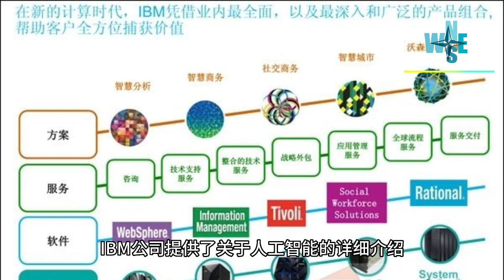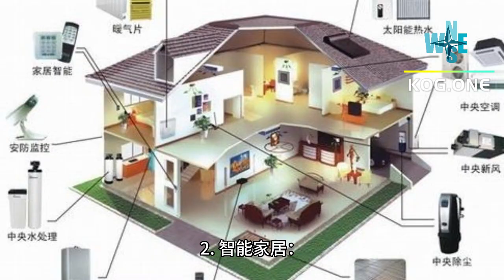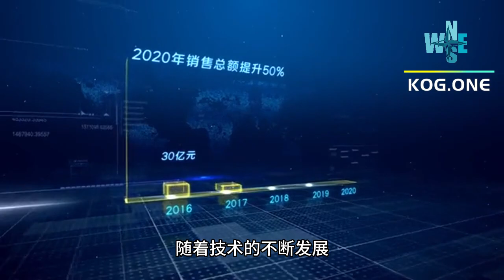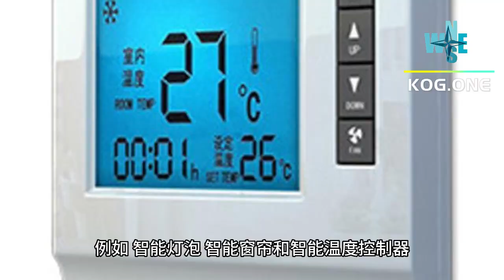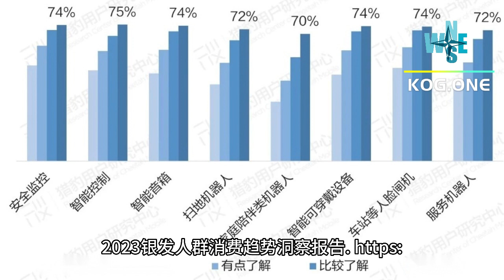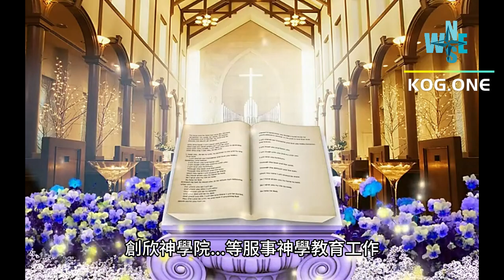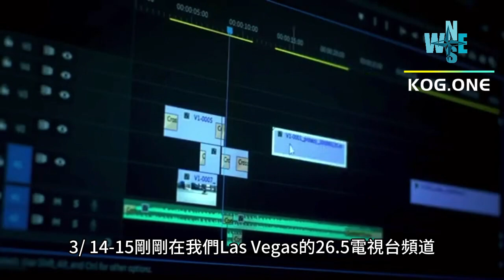50岁以上的人如何认识 AI 的重要性, 以及如何应用 AI？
50岁以上的人如何认识 AI 的重要性, 以及如何应用 AI？
针对 50岁以上的银发族的族群，提供比较容易理解的 AI人工智能和 ChatGPT, autoGPT,,,等最新，最前沿的科技应用

参考在“2022可信AI峰会”上，中国信息通信研究院云计算与大数据研究所所长何宝宏正式发布并解读了“2022 人工智能十大关键词”。
　　关键词一：大模型
　　大模型技术创新和工程落地齐头并进，掀起行业大模型落地热潮。大模型的更新迭代速度不断加快，开始从“可用”的基础大模型转向为“好用”的行业大模型。
　　在技术创新方面，大模型的网络构建、模型训练、算法调优等技术趋于成熟，持续提升其通用性和泛化性，已初步具备通用智能雏形。例如，近期开源的NLLB可支持200种语言的相互翻译。
　　在工程落地方面，已初步形成大模型As a Service的应用模式，加速向互联网、ICT、金融、政务等垂直行业渗透。为支撑应用方更便捷地开发和部署大模型，多家头部企业发布了行业大模型及开发工具。
　　关键词二：生成式AI
　　生成式AI开辟AI创作能力，加速AI与数据要素深度融合。近几年生成式AI的技术能力越来越成熟，可生成逼真且富有创意的多模态数据，形成自动写作、代码生成、数字人等典型的应用形态，已连续两年入选《人工智能技术成熟度曲线报告》。
　　在技术方面，生成式AI借助生成对抗学习等技术，能够生成更加真实、更有创意、更有趣味的内容。例如，2017至2022年，在图片生成权威榜单上，真实度和趣味度综合评分提升了近5倍。
　　在应用方面，生成式AI既是生产要素，也是生产工具。除了图像生成以外，在写作和编程等方面也取得进展。
　　关键词三：AI4S（AI for Science）
　　AI for Science在多个传统科学领域取得重大突破。随着人工智能技术的快速发展和大规模应用，AI在逐渐成为科学研究新的生产工具，AI4S将进一步释放科学研究的生产力，促进人工智能的工程落地。
　　一方面，AI与传统科学领域的深度融合，极大拓展该领域解决问题的能力，目前AI在生物、数学、材料、物理、基因、化学等基础科学领域都取得了诸多成果和突破，并对科学研究范式产生了深刻的影响，例如，目前人工智能已经能够预测几乎所有的生物蛋白质的可能结构，被誉为人类在21世纪取得的最重要的科学突破之一，可能开启“数字生物学”的新时代。
　　另一方面，传统科学领域的进步和对AI技术的需求加速了AI本身的发展。当前产学研共同发力人工智能与科学的融合，产业界聚焦工具创新，开源工具和基于开源工具产生的创新成果呈爆发趋势，AI4S的研究范围也扩展到了更多基础问题领域。高校和研究院聚焦算法和应用，用AI算法更好地将科学计算和物理模型相连接，进而指导科学与产业创新。
　　关键词四：知识驱动AI
　　知识驱动助力人工智能认知能力的提升，满足人工智能深入各个行业不同应用场景的需求。随着深度学习与知识图谱等多重技术的深度融合，综合利用大量知识数据中的因果和逻辑关系，可以助力人工智能认知能力的提升，来解决人工智能深入各个行业时场景复杂、可解释性较低等问题。
　　在技术方面，知识和数据双轮驱动的人工智能技术路线展现了强劲的发展潜力，知识的融合应用有效地提升了智能问答、智能推荐、大规模预训练模型等人工智能技术中的效果。文心大模型、孟子大模型等均尝试利用知识增强技术路线提升效果。
　　在应用方面，知识与人工智能的融合拓展了人工智能的应用范围，促进形成知识凝练、知识流转、知识赋能闭环，推动数字化发展下行业与企业各类知识的沉淀、流转，显著提升实际场景的智能应用水平。
　　关键词五：超级自动化
　　超级自动化已经成为企业即开即用、敏捷配置的数字化转型工具箱。经过一年多的发展，超级自动化有了很多新的价值。在概念深化方面，中国信息通信研究院在今年发布的《超级自动化技术与应用研究报告（2022）》中首次对其主要概念进行了深入剖析和理解，认为“超级自动化是多种技术能力与软件工具组合，覆盖了自动化从需求发现到应用实践的全流程”；在技术发展方面，机器人流程自动化、智能流程管理、低代码应用平台、流程挖掘等工具和平台，衔接起了企业级各类复杂业务场景，其综合应用、交互使能是超级自动化发挥效能的重要手段。
　　人工智能、大数据、云计算等技术作为底座，为超级自动化发展注入了源源不断的强大动力；在应用拓展方面，政府和企业使用超级自动化技术开始呈现出全面爆发的状态。例如，日本全面引入RPA实现政务的数字化转型，据统计各级政府的引入率已经超过90%。同时，产业创新层面，领先的RPA企业都不再局限于RPA或流程挖掘等单点能力的输出，而是围绕信通院提出的超级自动化技术与工具体系，开始由点及面的建立起立体服务架构。
　　关键词六：人工智能中台
　　人工智能中台重塑企业智能化转型的能力底座。随着企业从重视人工智能的“研发”，到“研发-运营”并重，AI开发平台也逐渐向AI中台演进。
　　理念层面，AI中台更加重视管理和运营，技术层面，AI中台高度集约了AI能力，具有规模化、标准化、可扩展等特点。其中，规模化是指整合了丰富的人工智能开发、部署、测试、运维等能力，标准化是指将异构的软硬件环境封装为标准化的界面，可扩展是指可以不断适配新的技术和工具，保证AI技术的动态演进。
　　通过与数据中台、云平台、业务中台、运营平台的打通，AI中台正在加速融入企业的技术平台体系中。当前阶段，大型的行业企业正在积极构建AI中台体系，通过高效的组织管理实践，推动全场景全领域的AI赋能。
　　关键词七：MLOps
　　MLOps落地开花，AI资产沉淀和治理成为实践新风向。随着业界对人工智能研发效率、团队协作、安全保障等需求进一步提升，整个MLOps产业实践呈现出“内涵很明确、落地很困难”的现状。
　　从技术内涵来看， MLOps的核心和要求已明确，即围绕“一个基础、两个关键、三个提升”，逐步建设从需求、开发、交付到模型运营的全生命周期运营管理机制。一个基础是指持续交付，通过搭建工厂流水线式的模型生产方式，提高规模化生产效率。许多头部企业都已开始实践模式的持续交付，部分企业模型研发效率提升超过40%。两个关键是指持续训练和持续监控，通过持续训练和持续监控搭建高效闭环的运营管理体系，提高机器学习可观察性，保证模型质量，增加赋能效果。
　　三个提升是指数据管理、特征管理、模型管理能力的提升。对数据、特征和模型等AI资产加以沉淀、安全管控和风险治理，提升企业级AI治理能力，已成为MLOps新风向。
　　从落地现状来看，持续交付、持续训练、持续监控和模型治理难度依次提升，产业界当前尚处在提升持续交付和持续监控能力过程中，模型治理等仅有少量探索，未来仍然是AI工程化的重点方向。
　　此外，MLOps的工具市场持续火热，端到端的MLOps一体化工具和细分场景的专项工具都非常火热，端到端工具追求大而全的功能集，专项工具在局部或某些场景下功能和性能较好，例如流水线编排、模型监控、特征存储、可观测等工具，未来MLOps相关工具可能会成为AI软件市场的重要赛道。
　　关键词八：人工智能新基建
　　AI软件设施加速新基建的赋能效应。自2018年新基建的概念提出以来，政产学研用多方主体发力建设人工智能基础设施，AI新基建的内涵也在这个过程中逐步明晰。
　　AI新基建主要包括数据基础设施、算力基础设施和AI软件设施。数据和算力基础设施非常重要，但是如果没有软件设施作为连接枢纽，则难以充分发挥人工智能的赋能效应，支撑起丰富的AI应用和服务。
　　因此，AI软件设施在近两年成为产业焦点，AI开源框架生态、预训练大模型体系、AI软件平台生态等内容都得到了长足的发展。
　　AI新基建的愿景是让AI像水、电一样成为触手可得的普惠资源：政策层面，国家以及各行业的“十四五”规划相继对人工智能新基建提出指导意见，不断推动新基建的落地应用；产业层面，头部科技企业联合地方政府，积极建设运营区域性基础设施，不断加速AI生态的培育。
　　关键词九：企业智能
　　企业智能化建设手段与方法实现全新变革，逐渐向全场景、全流程、全层级深度融合应用转变。随着智能化技术的不断发展和应用深入，企业智能建设从部分场景、外部维护、单点优化逐渐向系统化、全面化转变，通过智能基础设施和智能应用双驱重塑企业智能化发展势能。
　　一方面，企业建设完善人工智能中台、知识中台、大模型等智能基础设施，筑牢了企业智能的底座、打造了企业的知识大脑、拓宽了企业的全新赛道，整体上夯实了企业智能化发展的根基。例如国有六大银行、电力、石油等大型央企都已经建设了各类智能基础设施，并依托该设施为企业的智能转型提供支持。
　　另一方面，智能文档处理、智能会议、知识管理、智能客服等各类企业智能应用不断发展，全面赋能企业办公、管理、决策、风控、营销、服务等各个环节，促进业务的数据化与知识化、工作流程的信息化与智能化。智能基础设施和智能应用相辅相成，智能基础设施促进智能应用的敏捷高效，智能应用助推智能基础设施底座的升级优化，共同推动企业智能化的加速发展。
　　关键词十：可信落地
　　可信AI由理论研究迈向工程化落地。随着人工智能技术的快速发展，社会各界对可信AI研究已经从理论探索逐步走向工程化落地实践。政府与研究机构相关政策和规范从宏观指导，开始向可操作、可落地的规范演进。在法律监管层面，各政府部门的法规政策愈发重视实施和操作。例如新加坡于5月出台世界首个AI治理测试框架及工具包；英国6月宣布首个人工智能伦理和监管的重大研究计划。
　　在行业可信实践层面，各国研究机构纷纷开展可信AI技术研究及标准制定工作，为业界提供评估准则并聚焦准入落地。如英国BSI与艾伦图灵实验室合作开发技术标准改善人工智能治理，美国NIST发布《人工智能偏差识别和管理标准》和《AI风险管理框架（草案）》，为企业和机构的AI风险管理提供了大量可参考的要求和指导。
　　在企业可信实践层面，产业界从企业战略管理和技术工具研发创新双线并进，加速了可信AI在企业的落地实践。如头部科技企业先后发布了AI治理战略和治理体系，成立了相关委员会和工作组，聚焦企业层面的AI治理和风险管理体系。同时可信AI技术和保障工具也在蓬勃发展，各大企业积极研发可信产品应用，也开源了一批聚焦隐私性、鲁棒性、安全性、可解释性、公平性等可信能力的测试工具。
来源：中国信息通信研究院 时间：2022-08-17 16:59:06 作者：

本AI 系列主要创建者简介：
林大衛博士/牧師 畢業於建國中學, 台灣大學,  1991年考上北京大學經濟研究所，於1994年定居在美國，擁有經濟學和神學專業三個碩士和兩個博士學位。 20多年來，1/3的時間在美國南加州地區教會中服事，包括貝克斯菲爾德地區的教會，爾灣地區的教會，曾在洛杉磯最大的韓語教會--耶穌基督榮耀教會（Glory Church of Jesus Christ）中擔任唯一的華人牧師。 1/3在水流職事站為HTML第一代網宣和傳媒工作，走訪過上千處北美教會和基督徒機構。1/3的時間轉入神學教育領域, 在全球頂尖神學院--正道福音神學院，創欣神學院...等服事神學教育工作，主要集中在系統神學和聖經神學，並受邀通過俄羅斯，歐洲，美洲，亞洲和各國的許多地方教會服務，對聖經詮釋和神學牧養有系統性深入而全面獨到的見解。

林博士創辦並全力協助文修基金會的各項活動，積極聯結盼望之家和食物銀行等慈善機構，并且應用人工智能, 區塊鏈, 大數據...等技術來共同推進社會進步和全人類心靈成長。回美之后, 2023年正式地接任了 Media Meta, CTVLV 的Office Manager 一職, 3月份正式開啟 KOG CTV的工作, 3/14-15剛剛在我們Las Vegas的 26.5 電視台頻道, 舉辦了一場 歷時 27個小時的全球教會弟兄姊妹 KOG G12 Conference 的直播節目, 欢迎各界联系。